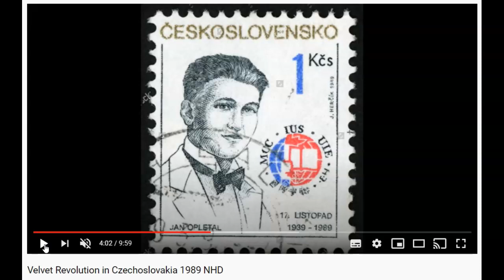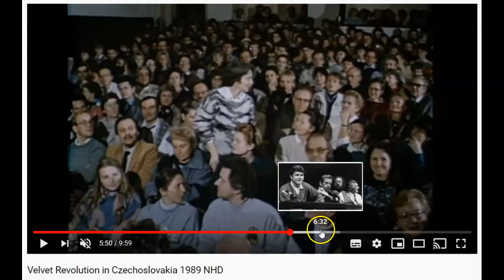Velvet Revolution - storytelling